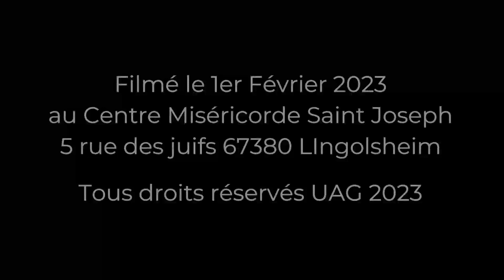Ignace d'Antioche : Laissons nous moudre par le Seigneur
Prédication de Mgr Raphaël Steck archevêque de l'Union Apostolique Gallicane pour la fête de Saint Ignace d'Antioche le 1er Février 2023 au Centre Miséricorde Saint Joseph 5 rue des juifs 67380 Lingolsheim France.